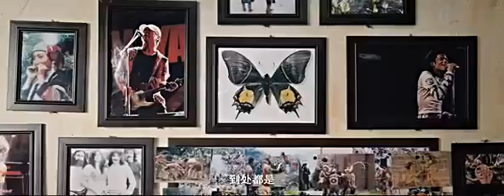北回归线 South of the Clouds (2014) Official Chinese Trailer HD 1080 HK Neo Reviews Film 李治廷